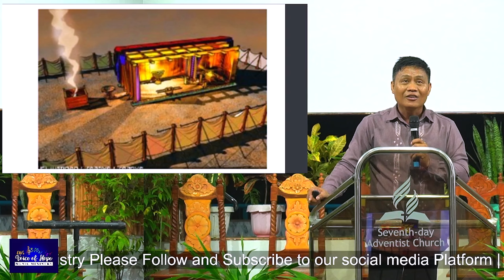"PHILADELPHIA" THE SEVEN CHURCHES OF REVELATION (SERIES 4) | SERMON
Revelation 3:7
At sa anghel ng iglesia sa Filadelfia ay isulat mo: Ang mga bagay na ito ay sinasabi ng banal, niyaong totoo, niyaong may susi ni David, niyaong nagbubukas at di mailalapat ng sinoman, at naglalapat at di maibubukas ng sinoman: